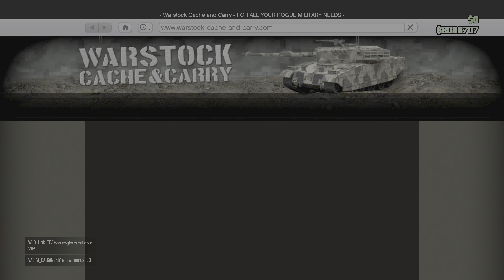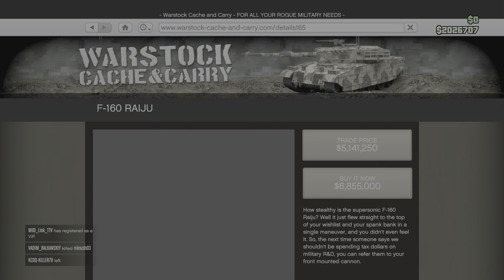GTA V: Online - F-160 Rayu